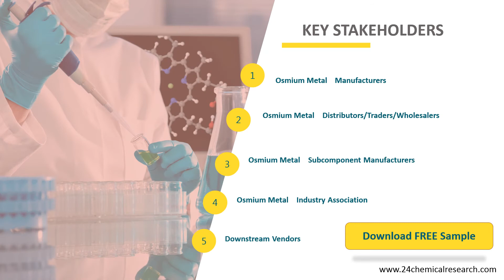Osmium Metal Market Insights and Forecast to 2026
Osmium Metal market is segmented by Type, and by Application. Players, stakeholders, and other participants in the global Osmium Metal market will be able to gain the upper hand as they use the report as a powerful resource.